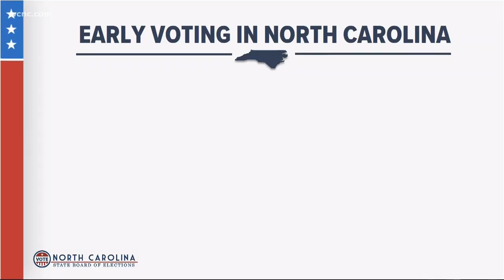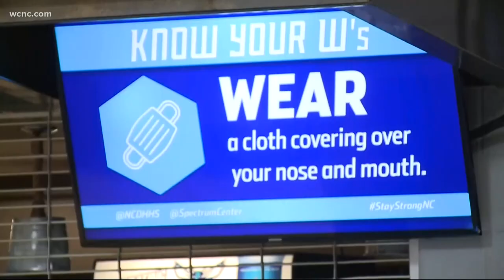North Carolina early voting begins: What you need to know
Early voting in North Carolina for the 2020 election begins Thursday, October 15 and for the first time ever, Mecklenburg County is using sites like the Spectrum Center and Bank of America Stadium as polling places

The early voting period runs from October 15 through October 31. During that time, Spectrum Center in uptown Charlotte will host nearly three dozen polling stations for voters. They're also offering free parking in the "Center City Green" parking deck for early voters.

Early voting hours are 8 a.m. until 7:30 p.m. during weekdays. On weekends, early voting sites are open until 3 p.m. on Saturday and 5 p.m. on Sundays. Bank of America Stadium and Bojangles Coliseum are also being used as early voting locations. In total, there are 33 early voting sites across Mecklenburg County.

Remember, during early voting you don't have an assigned polling location. You can vote at any "early voting" location in the county where you’re registered.

If you missed the registration deadline, you can still register to vote in person at one of the early voting sites starting Thursday. If you are planning to same-day register, you'll need to bring proof of residency. Social distance measurements will be in place and face coverings are required at all polling sites.